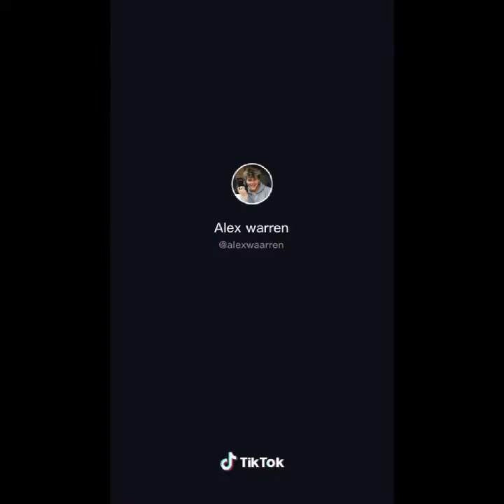Winter wonderland Tik tok compilation